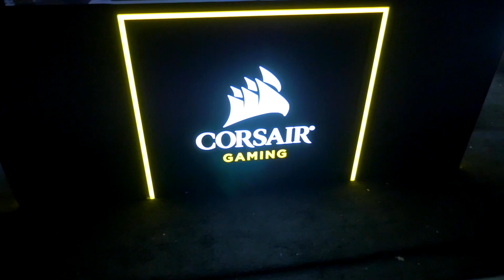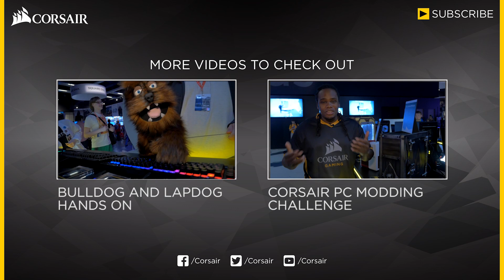Corsair @ PAX Prime 2015: we interviewed Team Dignitas. It got weird.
Team Dignitas spent lots of time in the Corsair booth at PAX Prime, playing games on the Bulldog 4K living room gaming system and signing autographs for fans. @CorsairWarren sat down to talk with them, and the interview did not go as expected.